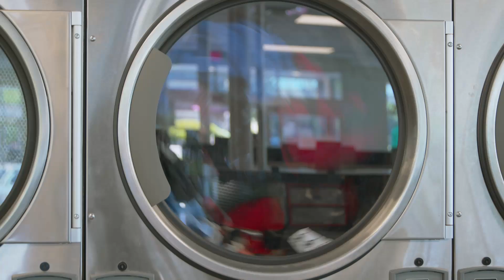Loads of Love | ULGSO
The Urban Leauge of Greater Southwestern Ohio joined the Loads of Love program at Super Laundry in Avondale to talk about job development and resume building.